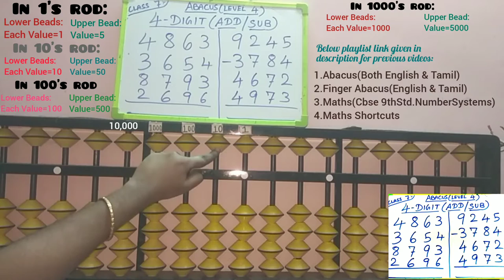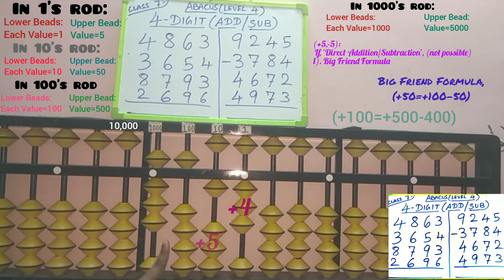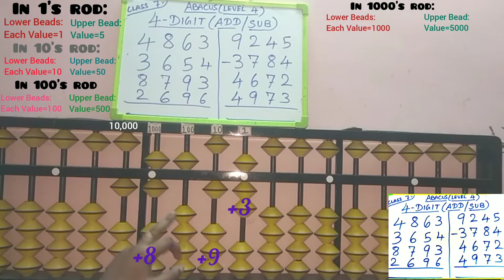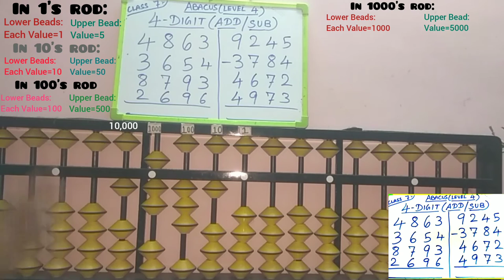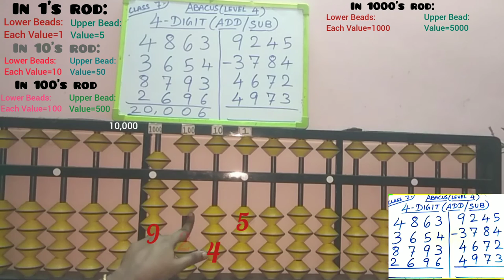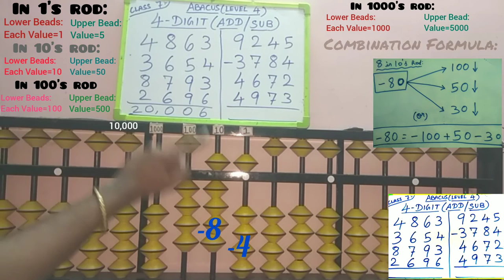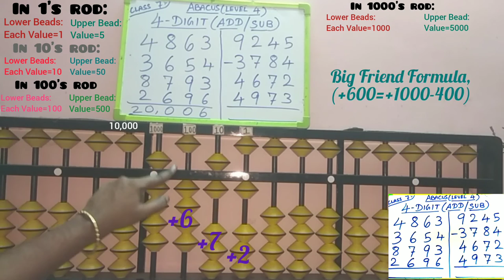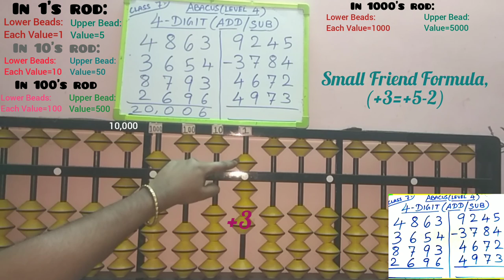4-Digit||Add/Sub||Abacus||Level 4||Class 7||Tamil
4-Digit||Addition & Subtraction||Abacus||Level 4||Class 7||Tamil